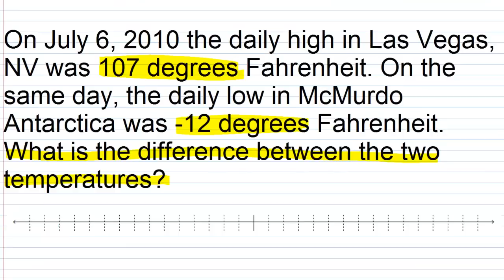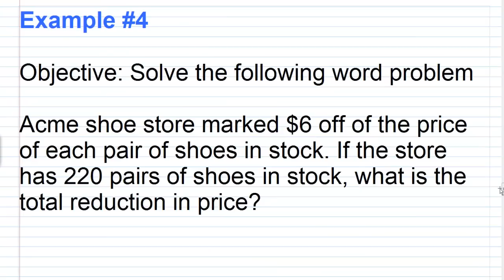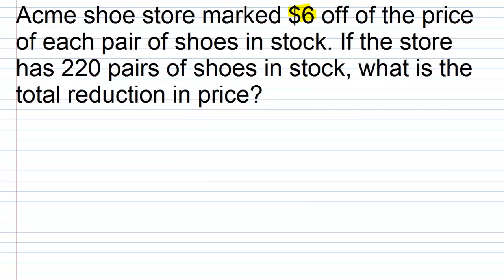Integer Word Problems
In the second part of our lesson, we continue to look at word problems that deal with integer operations. These applied problems again focus on addition, subtraction, and multiplication of integers.